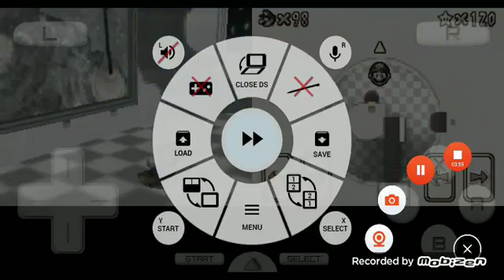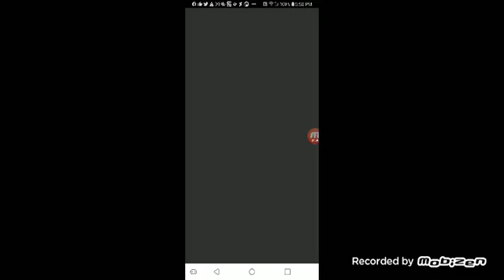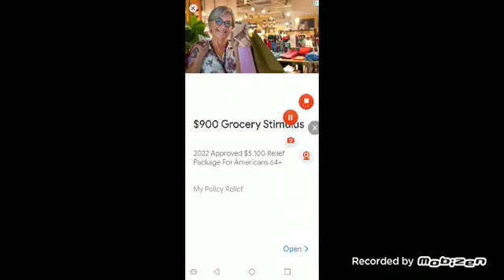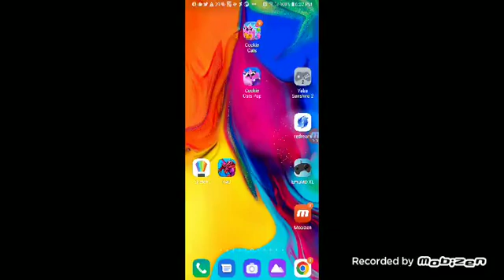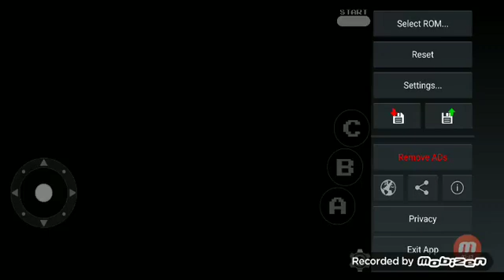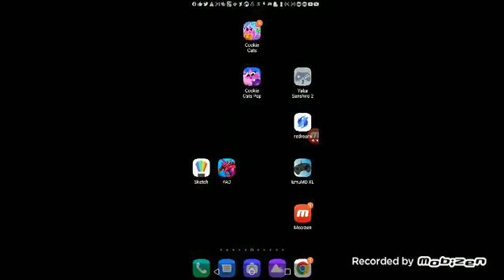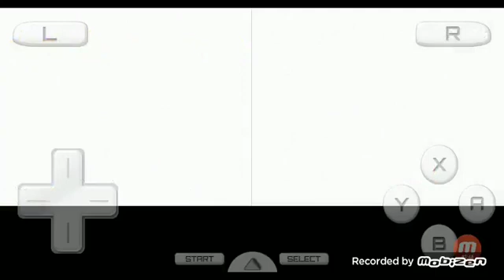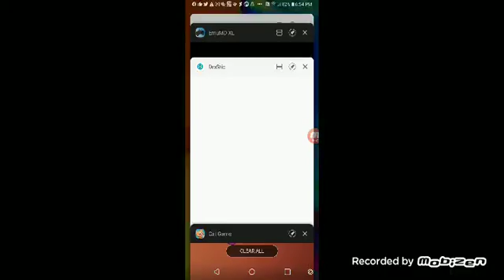mobizen 20220721 171429